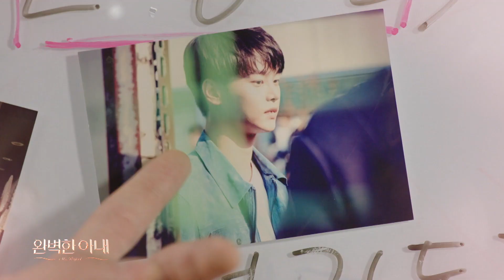(Preview) Ms. Perfect : EP12 | KBS WORLD TV